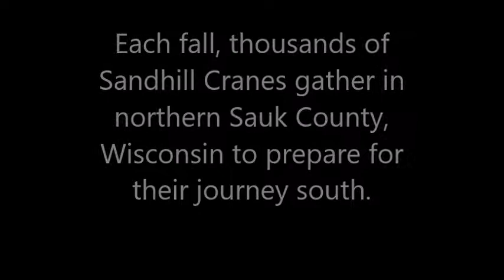A Gathering of Cranes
A short video slideshow of Sandhill Cranes who gather in northern Sauk County, Wisconsin, each fall to store up energy for the next leg of their southern migration.  They feed in picked corn fields and roost on sandbars in the Wisconsin River.

Thanks to the Aldo Leopold Foundation for access to the Wisconsin River roost sites.